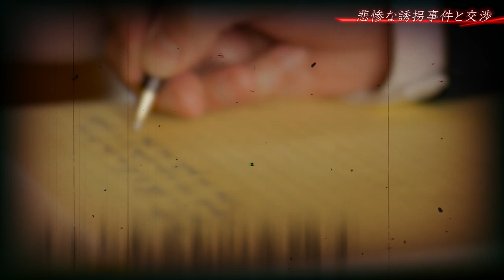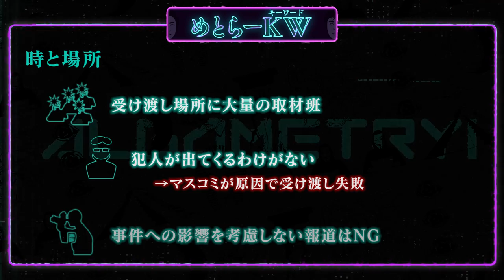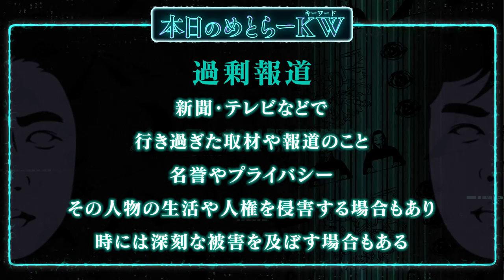【胸糞】台湾・17歳少女の拷問殺人事件…犯人を刺激したマスコミの罪とは